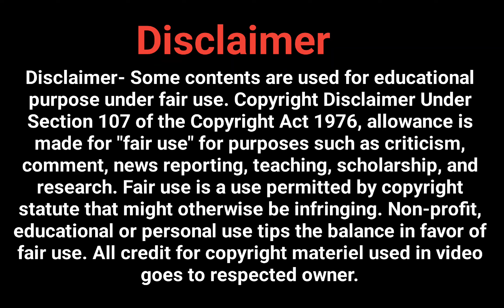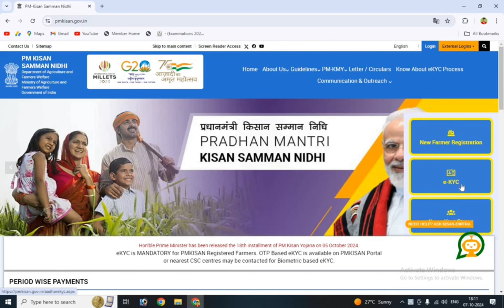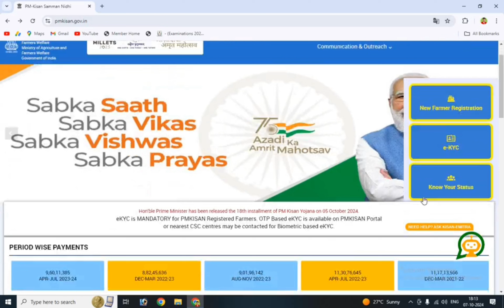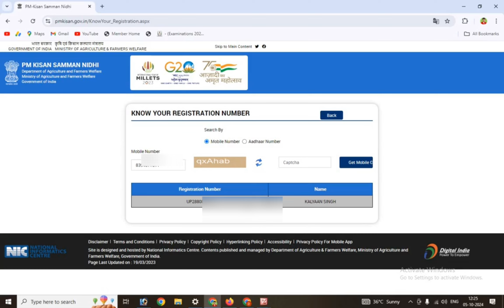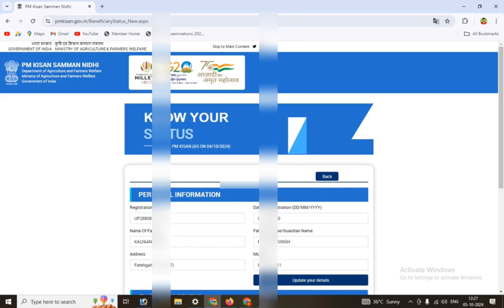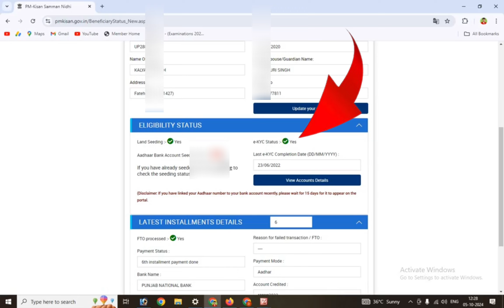PM Kisan OTP Based Ekyc 2024 || Pm Kisan ekyc kare || Pm kisan kyc kaise kare 2024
About this video- hello dosto aj ki es video m hmne bataya h ki ap pm kisan samman nidhi ki e kyc ko kaise karoge.

csc id se pm kisan kyc kaise kare 2024
pm kisan kyc status kaise check kare 2024
csc se pm kisan kyc kaise kare 2024
pm kisan kyc kaise kare 2024 last date
pm kisan 17th installment date 2024 kyc kaise kare
pm kisan 16th installment date 2024 kyc kaise kare
pm kisan 16th installment date 2024 e kyc kaise kare
pm kisan kyc kaise kare 2024 emitra se
pm kisan e kyc kaise kare 2024
pm kisan 17th installment date 2024 ekyc kaise kare
pm kisan ka e kyc kaise kare 2024
pm kisan kyc kaise kare record not found 2024
csc pm kisan kyc kaise kare 2023
pm kisan me aadhar kyc kaise kare
pm kisan ki kyc kaise kare 2024
pm kisan samman nidhi ki kyc kaise kare 2024
pm kisan kyc kaise kare 2024 telugu
pm kisan kyc kaise kare 2024 me
pm kisan yojana kyc kaise kare mobile se 2024
pm kisan ekyc me mobile number kaise change kare
pm kisan ekyc already done problem kaise solve kare
pm kisan ekyc csc se kaise kare 2024
pm kisan ekyc kaise kare
pm kisan kyc check kaise kare
pm kisan ekyc kaise kare aadhar otp problem
pm kisan kyc kaise kare assamese
pm kisan ekyc kaise kare bina mobile number ke
pm kisan ekyc kaise kare bina csc ke
pm kisan ekyc kaise kare bihar
pm kisan ekyc kaise kare mobile se biometric mantra
pm kisan ekyc kaise kare mobile se biometric
pm kisan otp based ekyc kaise kare
pm kisan ekyc biometric se kaise kare
pm kisan ekyc kaise kare csc se
pm kisan ekyc kaise kare csc se 2024 me
pm kisan ekyc kaise kare csc se new update
pm kisan ekyc kaise kare csc se mantra device settings
pm kisan ekyc kaise kare computer se
pm kisan ekyc kaise kare csc se mobile se morpho
pm kisan ekyc kaise check kare
pm kisan ekyc kaise check kare hua hai ya nahin
pm kisan kyc status kaise check kare
pm kisan samman nidhi yojana ekyc kaise check kare
ekyc pm kisan kaise kare mobile se ration card
pm kisan ka paisa kaise check kare ekyc
pm kisan ekyc pending list kaise download kare
pm kisan ekyc receipt download kaise kare
pm kisan ki kyc kaise kare
pm kisan kyc kaise check karen
pm kisan wala kyc kaise kare